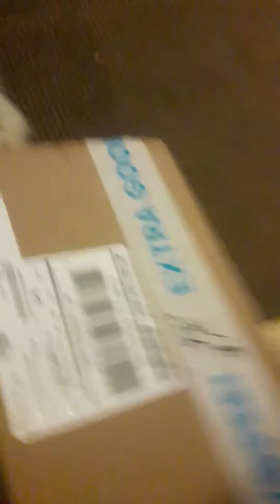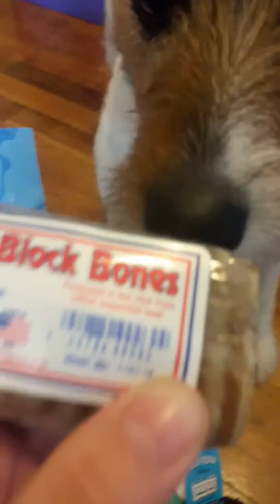Aprils BARKBOX!!! and Lays the jack Russell enjoying a yummy treat.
Layla the jack Russell gets her April 2017 Bark Box...so excited !!! :)   :)   :)